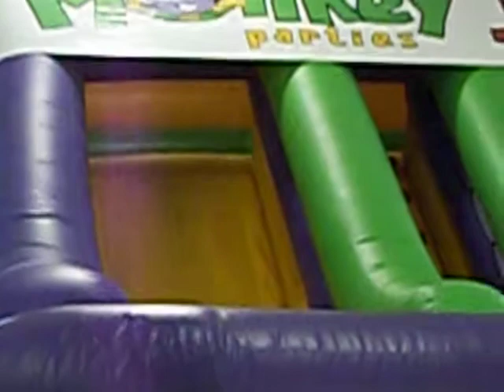Will Josh & Brooke at Monkey Joes